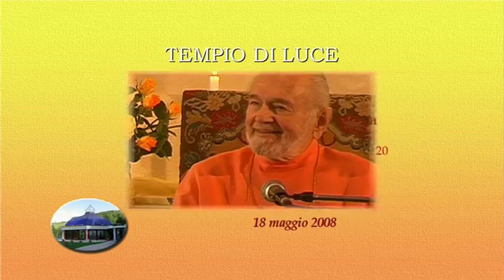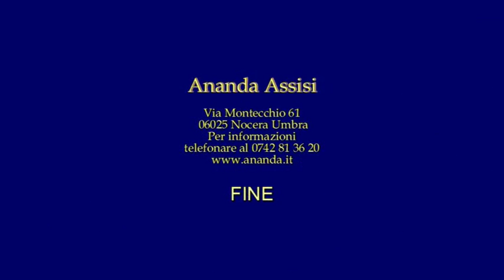Swami Kriyananda discorso settimana 20: Azione o comunione interiore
Servizio Domenicale nel Tempio di Luce ad Ananda Assisi 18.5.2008